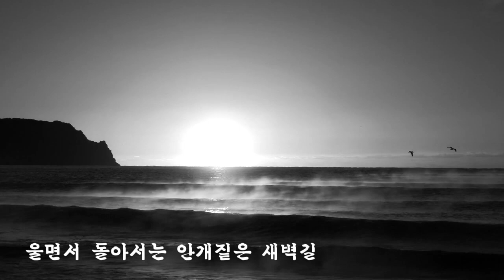듣기좋은 트로트-새벽길(남정희)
새벽길
노래-남정희